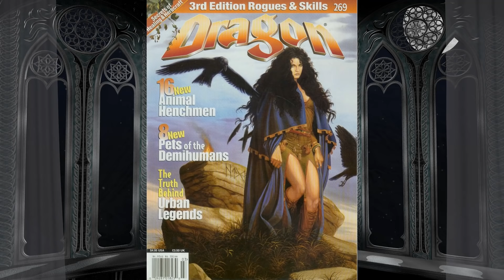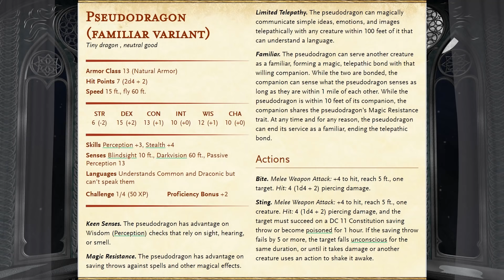Dungeons and Dragons: Pseudodragon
Lesser dragons, but still members of the Draconic family, Pseudodragons are intelligent, cat-like, elusive but widespread and sometimes form close companionships with humanoids.